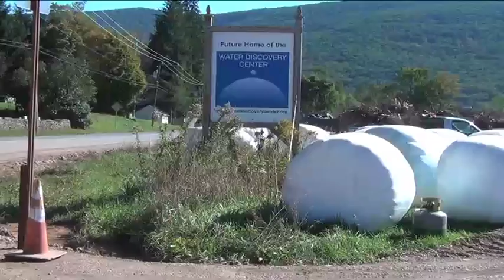The Water Discovery Dump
Land designated for a water discovery center is now a repository for flood damaged items.